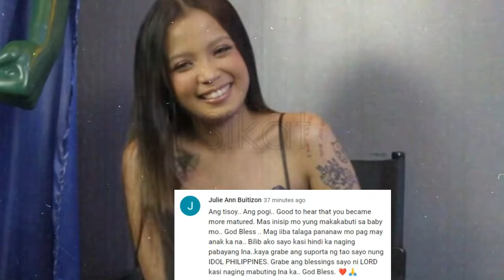RYSSI AVILA -KAYA PALA ANG POGI DAHIL SAYONG DADDY! NAGREAVEAL NA NGA SI RYSSI AVILA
kaya pala ang pogi dahil ang ama niya ay jet delgado isang actok sa viva max.
Nakakagulat ng rebelasyon